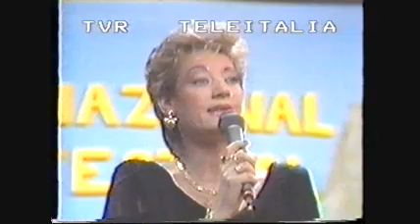ANI VARBANOVA+interview-'ALMENNO TU NEL UNIVERSO'-live-АНИ ВЪРБАНОВА-1991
pop and jazz bulgarian diva ani varbanova sings as a guest star in  the festival for young singers in italia 'fillo d'oro'  on tele italia tv in 1991 a song by the repertoir  of mia martini